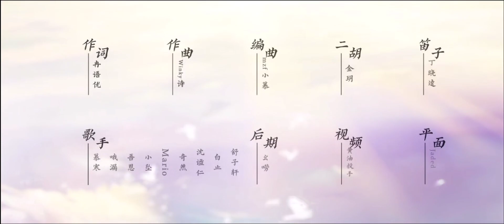[食物语官方音乐 TTOF official song] 再逢烟火时/Zai feng yan huo shi(Eng cc)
食物语官方音乐/TTOF official song(Eng CC)
再逢烟火时/Zai feng yan huo shi
《食物语》手游二周年主题纪念曲
《TTOF》mobile game 2nd anniversary theme commemorative song

演唱/Singer :慕寒，哦漏，吾恩，小坠，Mario，奇然，沈谧仁，白止，舒子轩
作词/Lyricist :冉语优
作曲/Composer :Winky诗
编曲/Arrangement :Mzf小慕
混音/Audio mixing :幺唠
二胡/Erhu :金玥
笛子/Bamboo flute :丁晓逵
后期/Post-production :幺唠
视频/Video :黄油投手
平面/Graphic :Jaded

歌词/Lyrics🎵
[舒子轩] 楼外有楼台连绵青山
lóu wài yǒu lóu tái lián mián qīng shān
天外有天风难御的涛烟
tiān wài yǒu tiān fēng nán yù dè tāo yān
数不尽的浩瀚
shǔ bú jìn dè hào hàn
我们坐拥着千载 光阴万象
wǒ mén zuò yōng zhè qiān zǎi guāng yīn wàn xiàng

[Mario] 你是否记得在流光中
nǐ shì fǒu jì dé zài liú guāng zhōng
怎样凝眸朝我望第一眼
zěn yàng níng móu cháo wǒ wàng dì yì yǎn
[小坠] 我困身于书页 沉眠了太长岁月
wǒ kùn shēn yú shū yè chén mián lè tài cháng shuì yuè
所幸未来要陪你许多年
suǒ xìng wèi lái yào péi nǐ xǔ duō nián
[慕寒] 从此后春水氤氲江南
cóng cǐ hòu chūn shuǐ yīn yūn jiāng nán
知己不过你和清茶一盏
zhī jǐ bú guò nǐ hé qīng chá yì zhǎn
[奇然] 等你为我安放 心上玲珑的月亮
děng nǐ wèi wǒ ān fàng xīn shàng lín lóng dè yuè liàng
从此不畏惧海空与天岚
chóng cǐ bú wèi jù hǎi kōng yǔ tiān lán

[白止] 长安西去梦见了楼兰
cháng ān xī qù mèng jiàn lè lóu lán
霎眼青丘又为你落下了
shà yǎn qīng qiū yòu wèi nǐ luò xià lè
[哦漏] 百年来雪一场
bǎi nián lái xuě yì chǎng
过往怎会遗忘在 生死河畔
guò wǎng zěn huì yí wàng zài shēng sǐ hé pàn
[沈谧仁] 在梦尽头你要回故乡
zài mèng jìn tóu nǐ yào huí gù xiāng
回来听我讲未完的霸王恩怨
huí lái tīng wǒ jiǎng wèi wán dè bà wáng ēn yuàn
[奇然] 虞歌唱罢美人的剑
yú gē chàng bà měi rén dè jiàn
一场烈火映在梨园
yì chǎng liè huǒ yìn zài lí yuán

[吾恩] 落子下一盘天地河山
luò zǐ xià yì pán tiān dì hé shān
说攻心 谁真凭兵书几卷
shuō gōng xīn shuí zhēn pín bīng shū jǐ juàn
[慕寒] 贯珠扣玉拨弦 传不出蓬莱岛远
guàn zhū kòu yù bá xuán chuán bù chū péng lái dǎo yuǎn
一生知音愿得岁岁相见
yì shēng zhī yīn yuàn dé suì suì xiāng jiàn
[小坠] 合香案前花落了几瓣
hé xiāng àn qián huā luò lè jǐ bàn
蛊解歌完此生尚有痴缠
gǔ jiě gē wán cǐ shēng shàng yǒu chī chán
[沈谧仁] 新岁好花明月 我偏再求个完满
xīn suì hǎo huā míng yuè wǒ piān zài qiú gè wán mǎn
喜忧悲欢 到头终是团圆
xǐ yōu bēi huān dào tóu zhōng shì tuán yuán

[吾恩] 一意匠心成琳琅百年
yí yì jiàng xīn chéng lín láng bǎi nián
海风帆浪别忘了我在等
hǎi fēng fán làng bié wàng lè wǒ zài děng
[奇然] 你传来的信笺
nǐ chuán lái dè xìn qiān
积古的玉律金科 不过等闲
jī gǔ dè yù lǚ jīn kē bú guò děng xián
[哦漏] 前程阔远 都和你行遍
qián chén kuò yuǎn dōu hé nǐ xíng biàn
待到四海事了 遍尝五味清欢
dài dào sì hǎi shì liǎo biàn cháng wǔ wèi qīng huān
[Mario] 不如我们此生并肩
bù rú wǒ mén cǐ shēng bìng jiān
同归一处烟火人间
tóng guī yí chù yān huǒ rén jiān

[白止, Mario] 楼外有楼台连绵青山
[哦漏, 小坠] 数不尽的浩瀚
wǒ mén zuò yōng zhè qiān zhǎi guāng yīn wàn xiàng
[奇然, 沈谧仁] 任是岁去年来都未曾改换
rèn shì suì qù nián lái dōu wèi céng gǎi huàn
故园里空桑的晴岚
gù yuán lǐ kōng sāng dè qíng lán
[慕寒, 吾恩] 你看它在记忆深处漫延
nǐ kàn tā zài jì yì shēn chù màn yán
又将映照多少个明天
yòu jiāng yìn zhào duō shǎo gè míng tiān

[白止] 你是否记得在这尘寰
nǐ shì fǒu jì dé zài zhè chén huān
zěn yàng nín móu cháo wǒ wàng dì yì yǎn

*分享给一些不懂中文的观众
 Share for those viewers that don't know Chinese

*英文皆为个人对歌词理解的翻译，非官方，不是那么标准
  English captions are translated based on my own knowledge about the lyrics, not official, and not too standard
视频原链接 Original link of video🔗